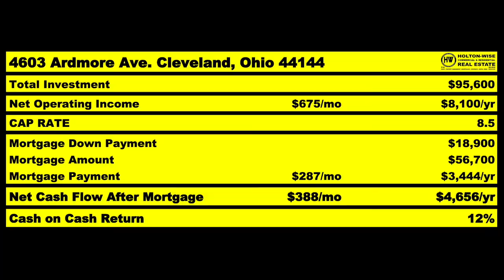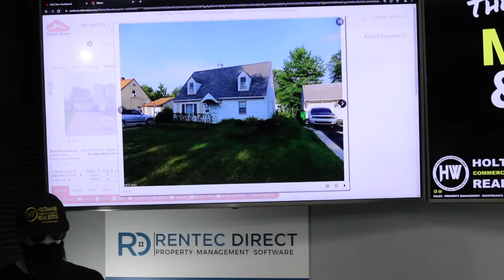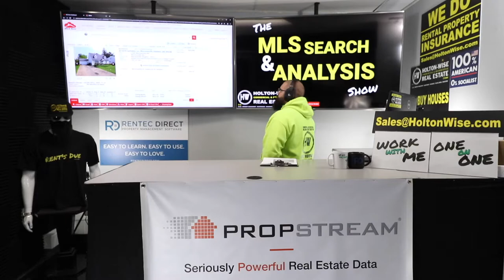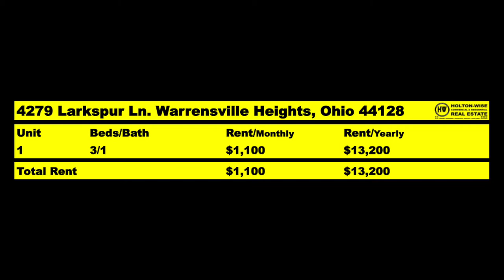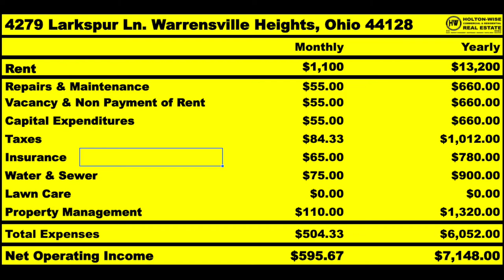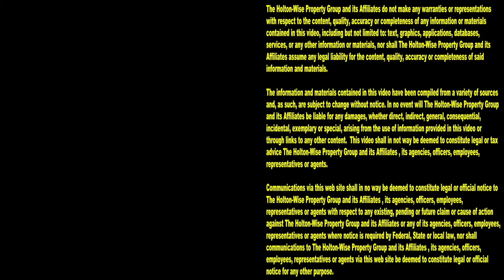Imagine doing a $15k Real Estate Deal in NYC | MLS Search & Analysis 1,750 - 4279 Larkspur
During the 1,750th episode of The MLS Search & Analysis Show, real estate investing expert James Wise is working with an out of state investor from New York City named Jason. Jason wants to use the BRRRR Strategy but he couldn't find any properties that he could afford in the New York real estate market. As such, he hired James Wise and the HoltonWise team to help him pull off a BRRRR deal out of state. James Wise has found Jason a BRRRR deal in the Cleveland, Ohio real estate market. This BRRRR home is located in a Cleveland suburb called Warrenville Heights, Ohio and will make for a great out of state rental property.

Jason is an out of state investor living in New York City.

📺 HELPFUL RESOURCES
Holton-Wise FAQ